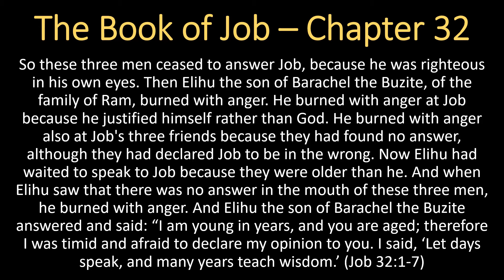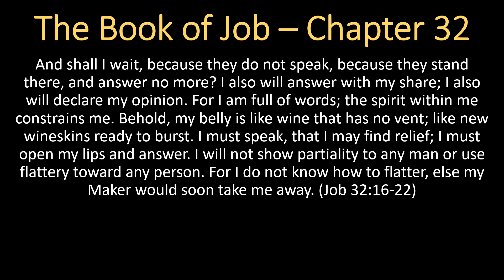Daily Bible Read-Along - Job Chapter 32